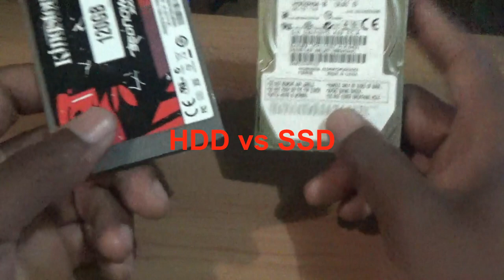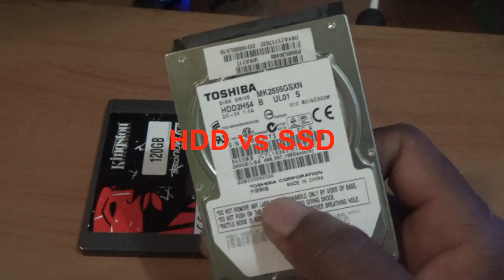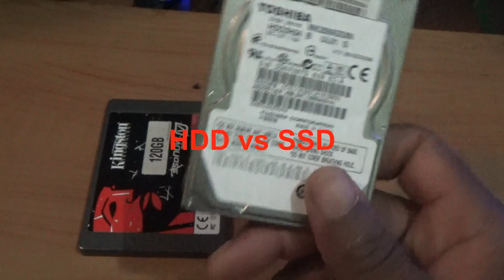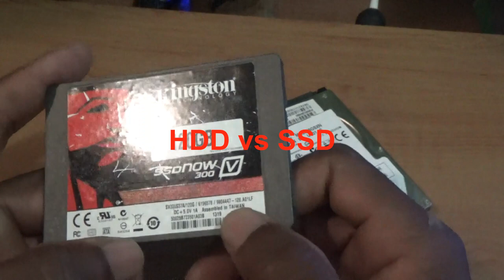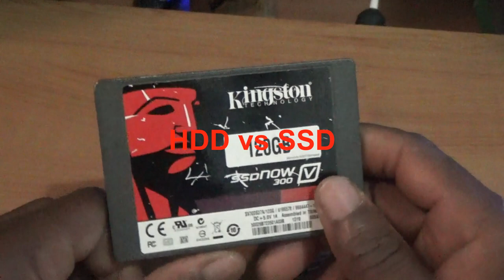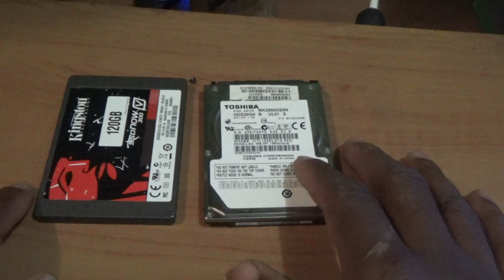HDD vs SSD Hard Drive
This video tutorial will show you some differences and comparisons of the two types of hard drives on the tech market now.